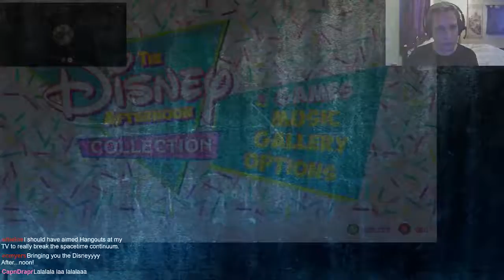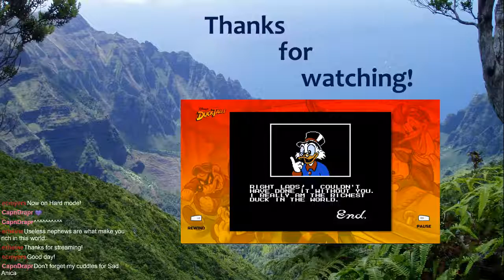1/11, River City Ransom: Underground, live stream (bonus Ducktales playthrough)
0:00 - Setting up
4:42 - River City Ransom: Underground tutorial
35:14 - Ducktales playthrough